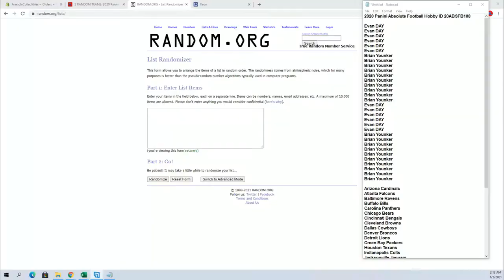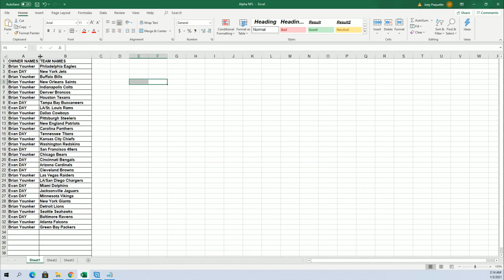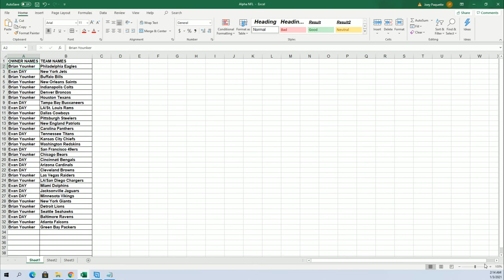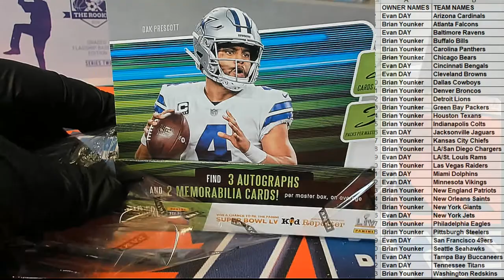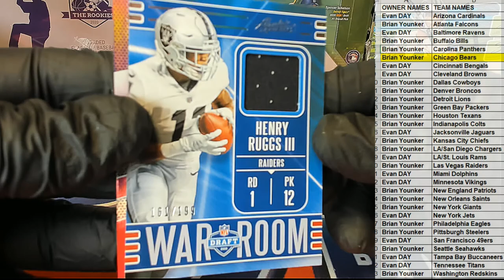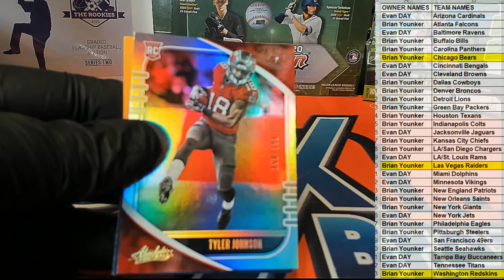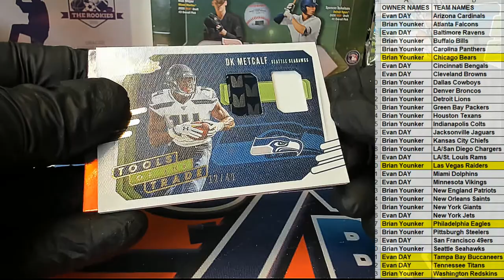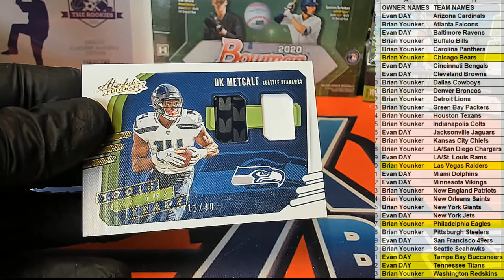2020 Panini Absolute Football Hobby ID 20ABSFB108